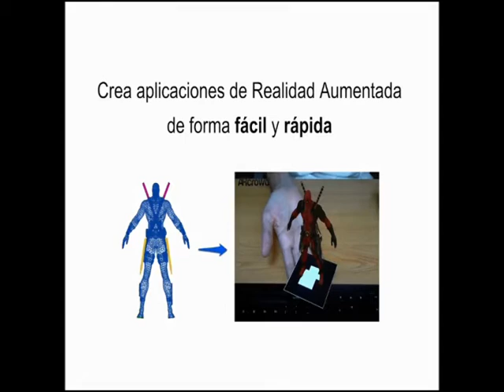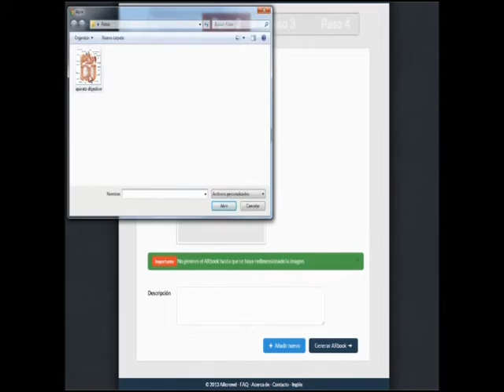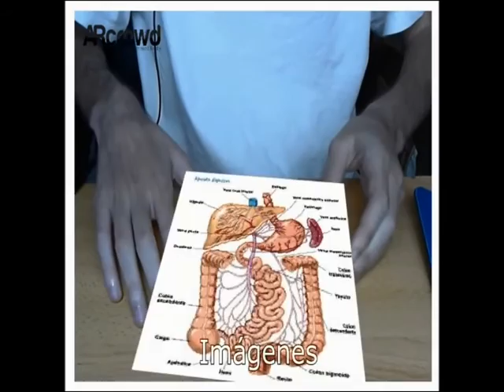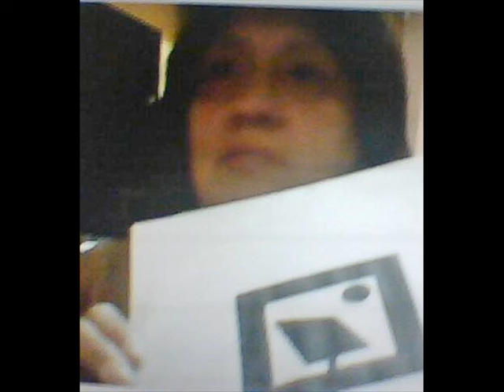REALIDAD AUMENTADA ELLOS Y LA FAMILIA SANNEY ARCUPE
FUE INTERESANTE GRACIAS AL APOYO DE LOS JOVENES ENTRE ELLOS ABRAHAN. :)